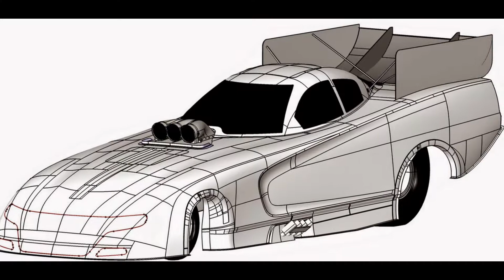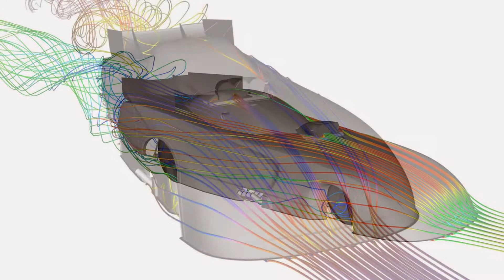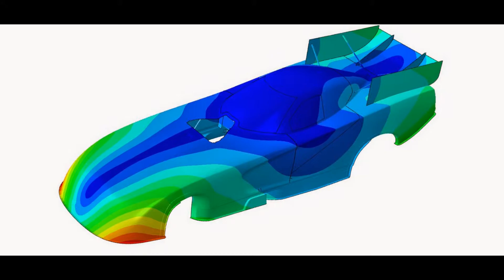Mopar Unveils New 2015 Charger R/T Drag Racer at SEMA [w/Videos]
Mopar and Dodge unveiled the new 2015 Charger R/T drag racing vehicle at the SEMA show in Las Vegas, with the new race car being built for the NHRA Mello Yello Drag Racing Series.

The new car will debut in Funny Car competition at the 2015 season-opening Winternationals event at Auto Club Raceway in Pomona, California, on February 5-9.

Designed and developed on a virtual platform, using the same production-based technology and tools applied to the street vehicles, the drag racer is the result of a collaboration between Fiat Chrysler Automobiles production and race engineers and the Don Schumacher Racing team.

Although Mopar says the race car’s looks reflect the styling of the 2015 Dodge Charger production vehicle, it’s hard to find similarities between them other than the scaled down, stickered front end.

The Funny Car features a one-piece body, with composite materials including Kevlar and carbon being used. Capable of reaching 300 mph (483 km/h) or more, the 2015 Charger R/T Funny Car features improved visibility for the driver and safety levels thanks to the fact that the windshield and greenhouse have been pushed back.

The vehicle has been developed by the same team of engineers who worked on the 2014 Mopar Dodge Dart Pro Stock vehicle introduced earlier this year. Aerodynamic wind tunnel tests were carried out at the FCA’s facility in Auburn Hills, Michigan.

The 2015 Charger R/T Funny Car replaces the car introduced in 2006, winner of two consecutive NHRA Funny Car World Championships with Matt Hagan in 2011 and Jack Beckman in 2012.